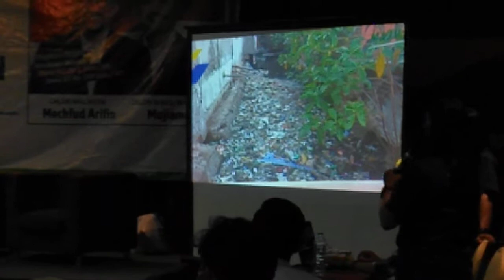9 November 2020 SOSIALISASI MACHFUD ARIFIN BERSAMA PARA PENDETA SE-SURABAYA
9 November 2020 SOSIALISASI MACHFUD ARIFIN BERSAMA PARA PENDETA SE-SURABAYA,dengan tujuan mencari kemakmuran masyarakat kota Surabaya,adil,dan merata